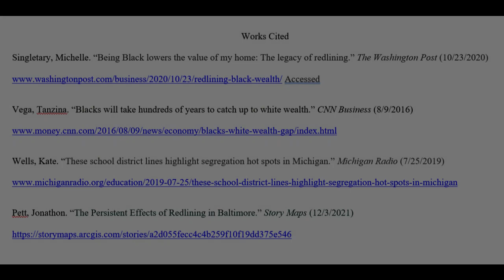Brinton Peifer Exploratory Video Essay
Brinton Peifer
Megan Abrahamson
English 1110 - D05
7/7/2023